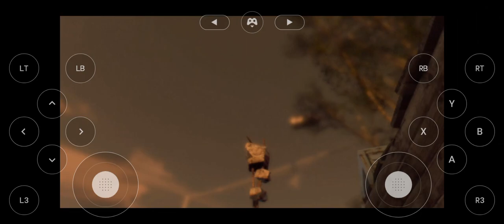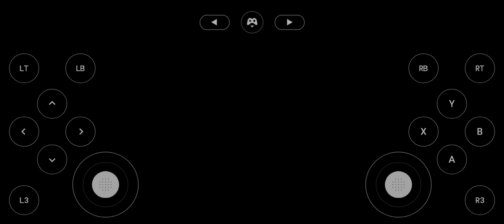December 13, 2023(3)